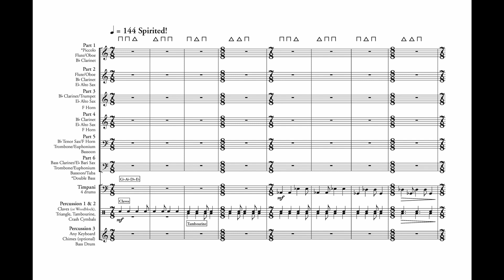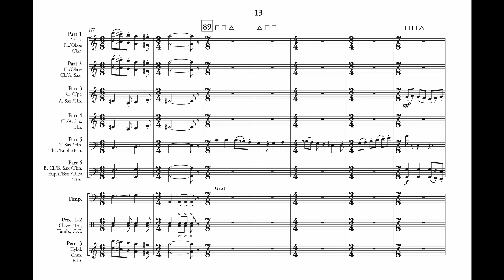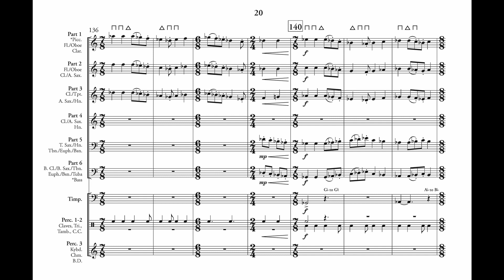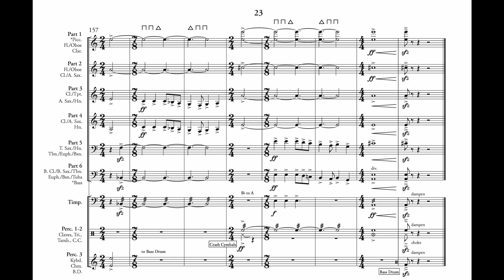Gambol (6-Part Flex Band w/ Percussion) - Jack Stamp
With its title meaning “a skipping or leaping about in play,” Gambol incorporates canonic and fugal elements along with Copland-esque harmonies that will invigorate both performers and audience.